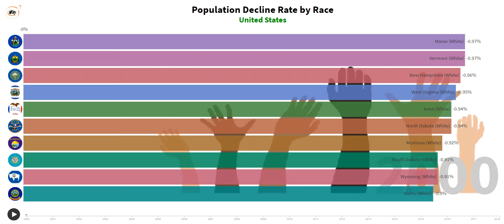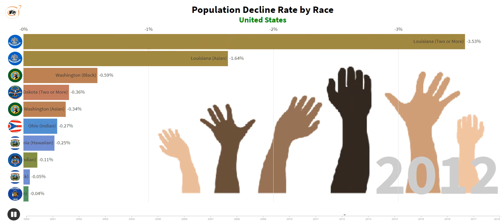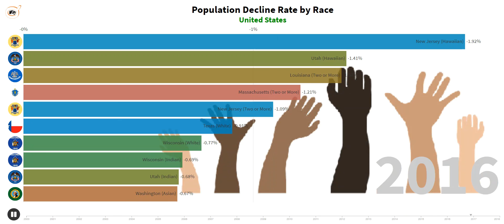[Data Viz] Top 10 US Population Decline Rate by Race [2001-2018]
Adult population by race in US.
Data presented for 2010 through 2018 are Vintage 2018 population estimates. Each year the U.S. Census Bureau revises their post-2010 estimates. Therefore, data presented here may differ from previously published estimates. Figures for 1990, 2000, and 2010 represent revised population estimates for July 1, 1990, July 1, 2000, and July 1, 2010 - not actual Census counts from April 1, 1990, April 1, 2000, and April 1, 2010.

Race and Ethnicity:
Indian: Non-Hispanic American Indian and Alaskan Native alone
Asian: Non-Hispanic Asian alone
Black: Non-Hispanic Black alone
Hispanic: Hispanic or Latino
Hawaiian: Non-Hispanic Native Hawaiian and Other Pacific Islander alone
White: Non-Hispanic White alone
Two or More: Non-Hispanic Two or More Race Groups

Data Source: Population Division, U.S. Census Bureau.
                        KIDS COUNT Data Center
Please make sure to leave a like👍 & comment